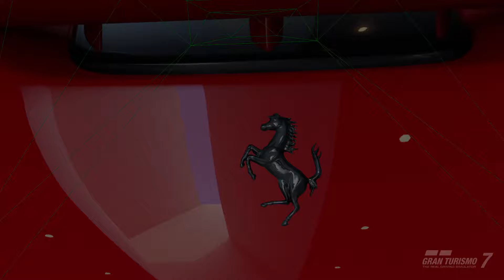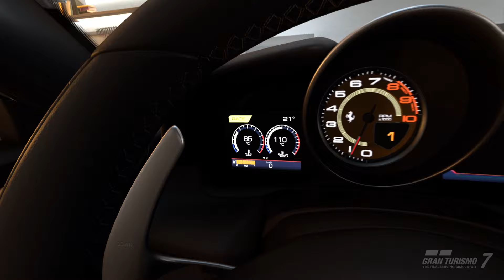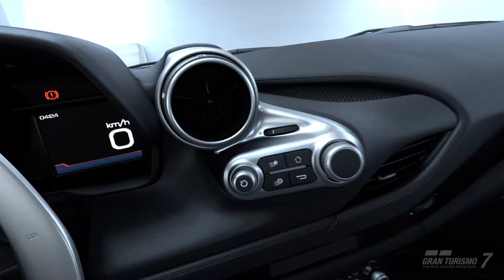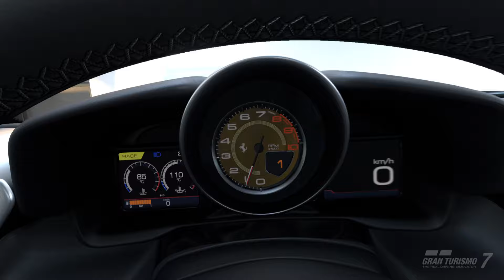Ferrari F8 Tributo 2019 Gran Turismo 7 VR PSVR2 PS5 GT7 Showroom